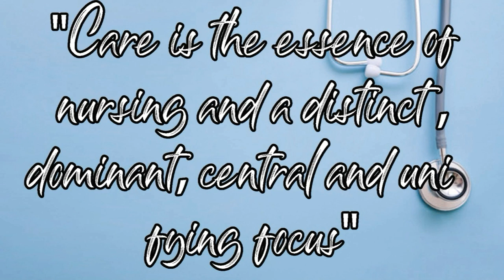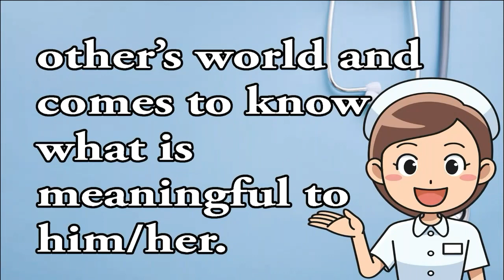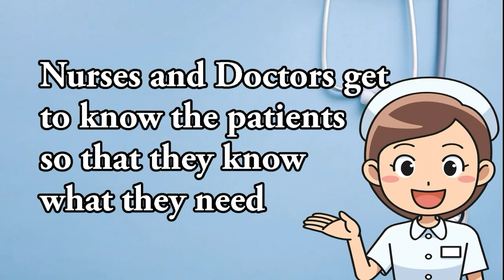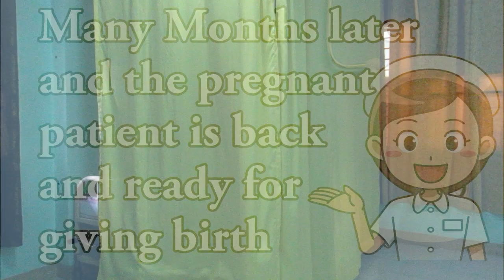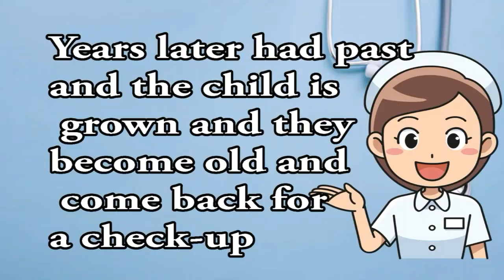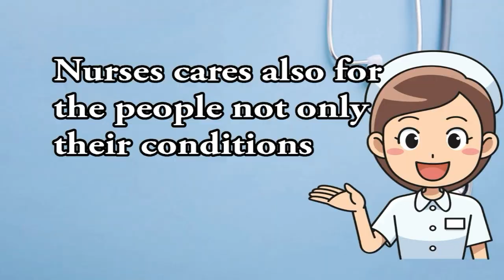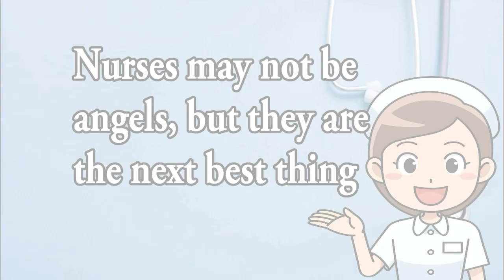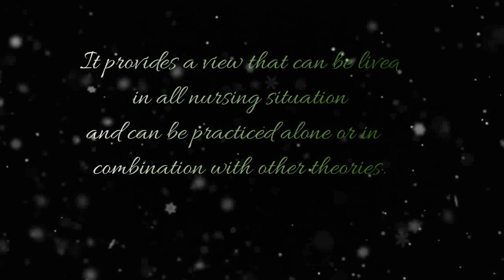Nursing as Caring Theory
Anne Boykin and Savina Schoenhofer's Nursing as Caring: A Model of Transforming Practice

Visayas State University
College of Nursing
Section 3